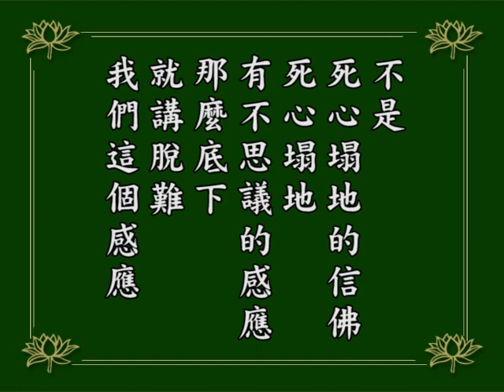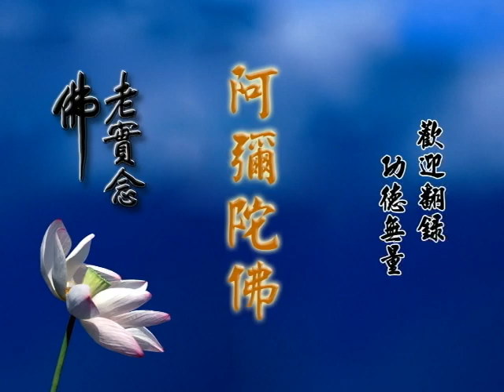淨空老法師:阿彌陀經疏鈔演義（第九十集） {書寫講演*鏈接文稿覩版}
~日期：1984/12，（共九十集）地點講於:台灣景美華藏圖書館

"阿彌陀經疏鈔演義（第九十集）"
{以下*有文字稿~細讀先覩版鏈接網}：~